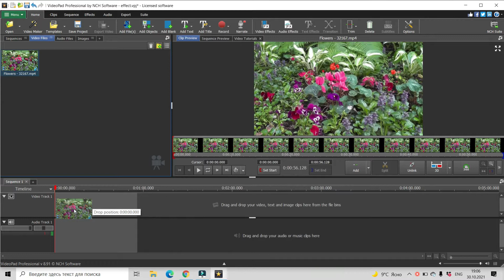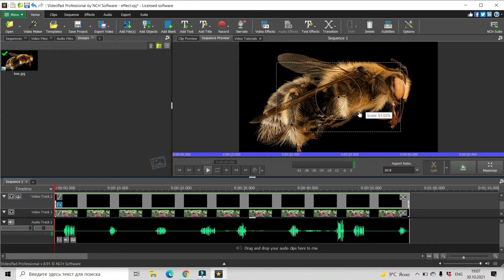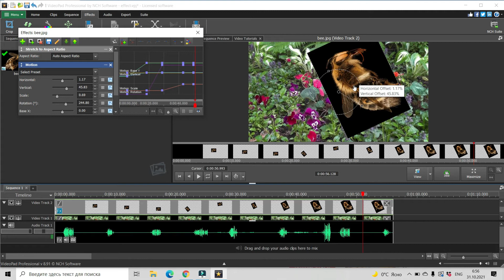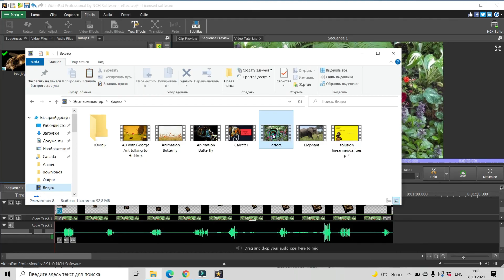How To Animate Video Effects In VideoPad | Motion Effect | VideoPad Tutorials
To animate the video effect is easy